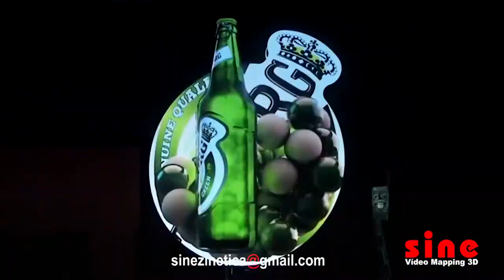sine retail VideoMapping 2018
VIDEO MAPPING 2D 3D y 4D
RENTA Y VENTA DE EQUIPOS DE AUDIO, VIDEO, ILUMINACION Y PROYECCION.

El Video Mapping es una técnica consistente en proyectar imágenes y videos 3D sobre superficies reales generalmente inanimadas para dar la impresión de movimiento.
el uso del Video Mapping es esencial para los mercadólogos que centran sus esfuerzos en el diseño de estrategias Below the line, pues el mapeo es mucho más memorable debido al impacto visual que lo caracteriza.
El mapeo puede realizarse tanto en espacios internos como externos, lo que representa una gran ventaja al combinarlos con otras estrategias Below the line como es el caso del Street Marketing, Marketing de Guerrilla o también el uso de las redes sociales.